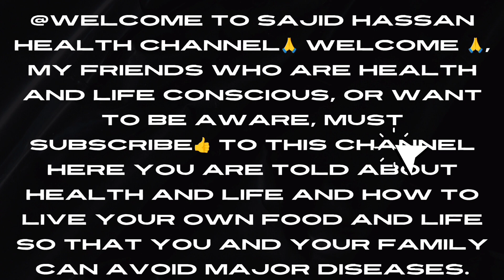Causes and home remedies for migraine in women and men .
What are some ways to help with migraine?
Scalp Massages. Applying pressure to muscles can help with relieving tension and stress, which are common migraine triggers. ...
Sleep. Too much or too little sleep can cause migraine attacks. ...
Exercise. ...
Compresses. ...
Hydration. ...
Dim the lights. ...
Maybe: Essential oils.